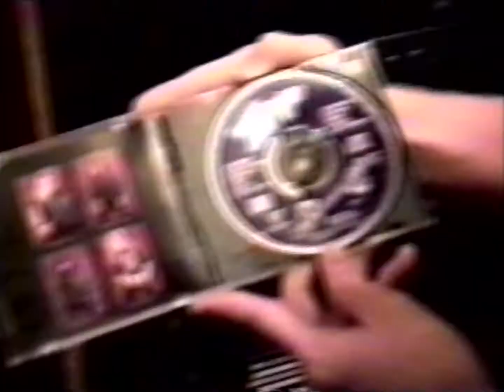Tuff - So Many Seasons (Music Video)